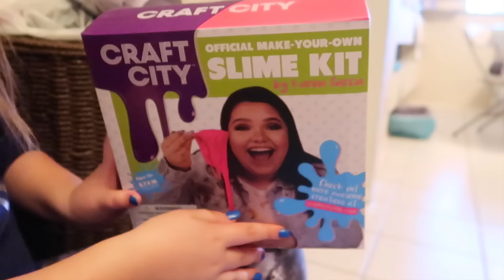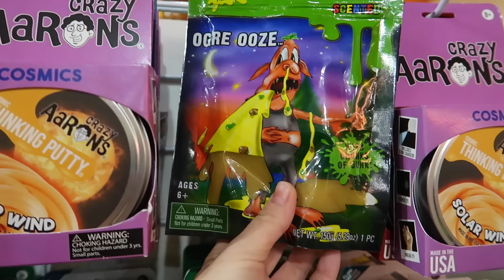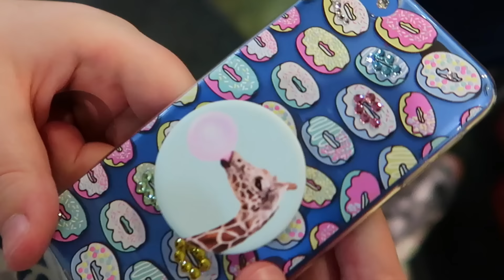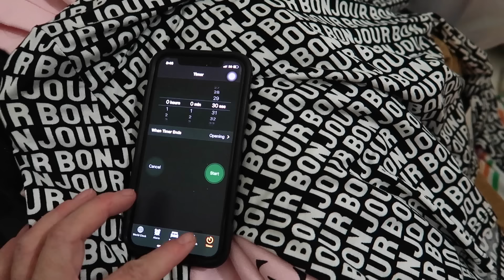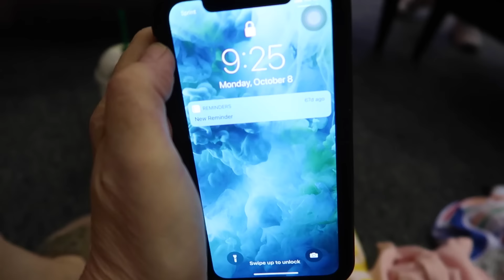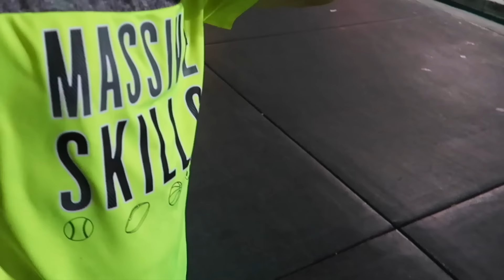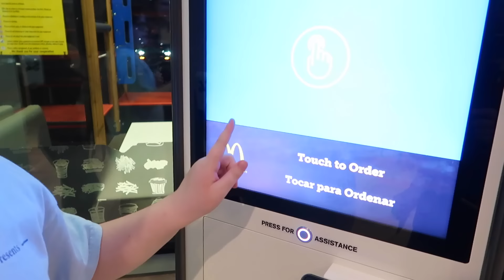MY BFF IS BACK!!!!! & WE GOT LOCKED UP AT THE MALL! OMG!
Hey Guys my BFF Martha is back! Yay we did so many fun things together! And We got locked up at the mall omg! Enjoy! My vids youtube doesn't want you My 2nd channel vids

Sedona, Martha, Timmy, Veronika and the puppies and sloths and Blobby! 💖💖💖😍

I am nine years old and love to make videos with my mom. I collect squishies and I love sloths, slime,  singing and Musical.ly!

New videos are uploaded every Wednesday and Saturday and sometimes more.

Musical.ly: @sedonasmusical.ly

My address:

Sedona Fun Kids TV
3355 E. Tropicana Ave
SUITE C, P.O, Box 281
Las Vegas, Nv, 89121, USA

MUSIC USED

Released by:
NCS

Released by:
NCS

Summer Breeze  by Tobu & Jordan Kelvin James